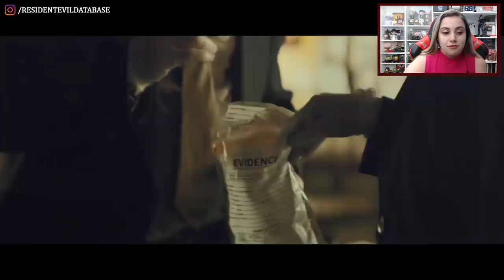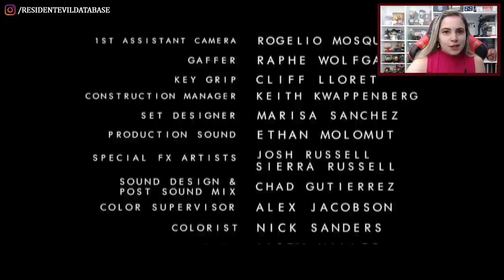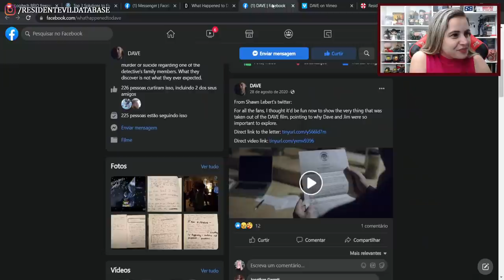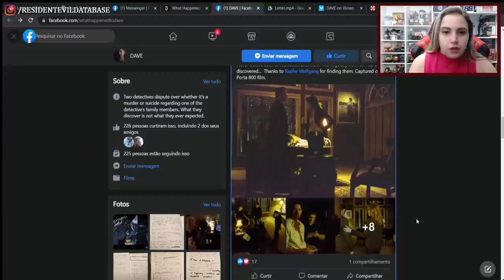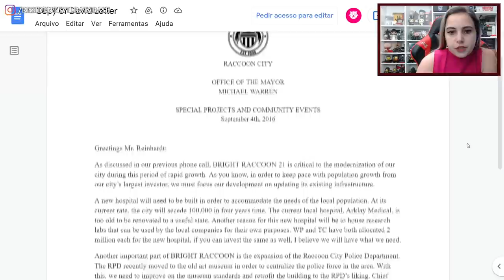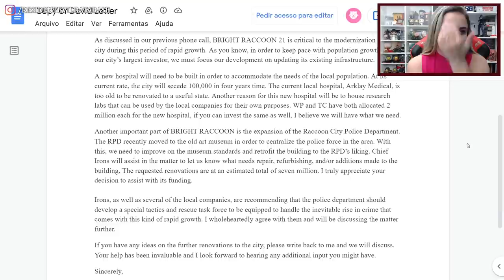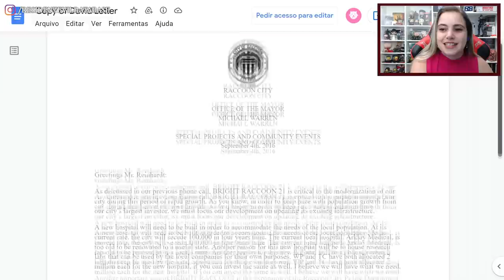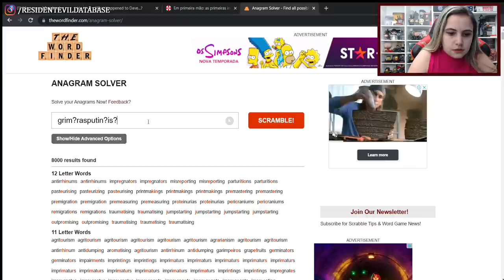ARKLAY, a série de Resident Evil que NUNCA aconteceu... 😟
P.S.: Este vídeo foi gravado antes do lançamento oficial da versão Director's Cut, revelada no canal Residence Of Evil. Ela traz como novidade a "cena da carta", que também mostramos neste vídeo.

O que é ARKLAY? Em 2014, um pitch de uma série inspirada em Resident Evil, sob o título de ARKLAY, foi anunciada na internet por seu produtor Shawn Lebert. Infelizmente, o projeto não teve o apoio financeiro necessário e acabou sendo engavetado, mas em 2017, foi revelado o episódio piloto, que ganhou o título de DAVE. Durante uma live no site roxo (procure por residentevildatabase e me siga por lá para não perder outras lives assim!), fizemos uma análise do piloto e de outras informações disponíveis sobre ARKLAY na internet. Confira!

💌 FALE CONOSCO!